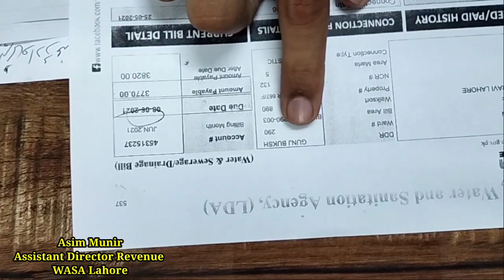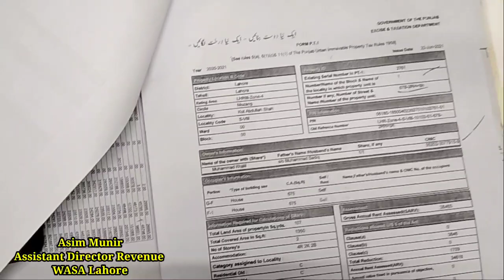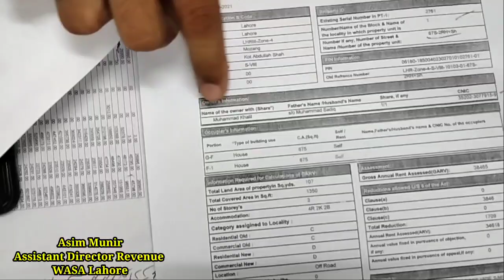How to change the consumer name on the water bill WASA Lahore (Documents Required) واسا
How to Change of Name in WASA Lahore Bill (Document Required
How to change the consumer name on the water bill?
For change of name, the applicant will have to submit the following documents:
Attested photocopy of sale deed in favor of applicant
Attested photocopy of CNIC
PT 1
 last paid bill
In case the sale deed is registered in favor of more than one person, attested affidavit from the others in favor of the applicant must be given along with their CNIC copy. If the property involves 3 parties since the installation of water connection, then the third sale deed copy is also included otherwise an affidavit from the applicant as an undertaking must be obtained in the best interest of WASA.
جانیے کہ واسا لاہور کے بل میں اپنا نام کیسے تبدیل کروایا جا سکتا ہے اور اس کے لیے کون سے کاغذات ضروری ہوتے ہیں ۔ تفصیلی گفتگو سنیے عاصم منیر اسسٹنٹ ڈائریکٹر ریونیو واسا لاہور سے۔